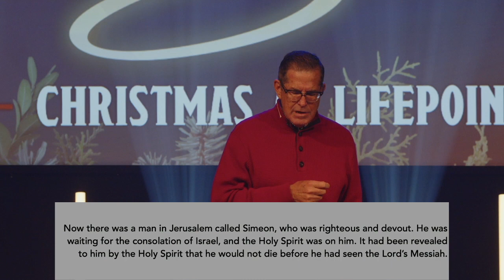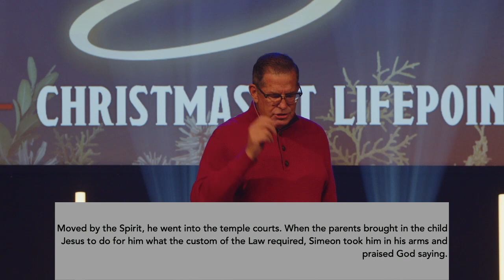Heaven and Nature Sing: The Heart of Simeon